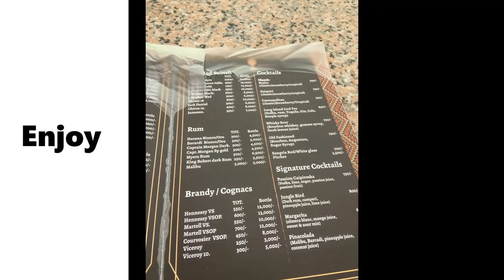Party @Karen Fair Acre Hotel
Visit Fair Acre Hotel (@Karen) and get the experience of how to party. They have a nice backyard, great cocktails and other drinks as well.